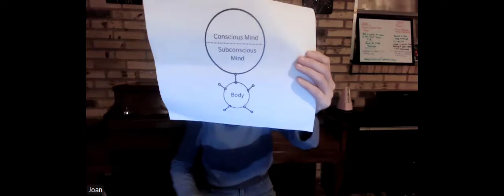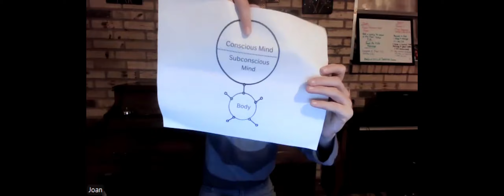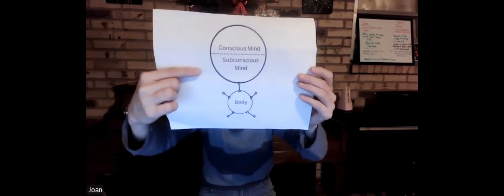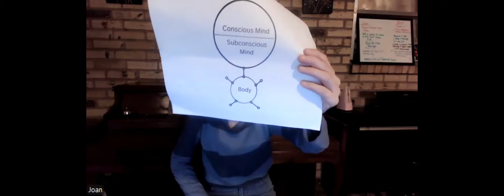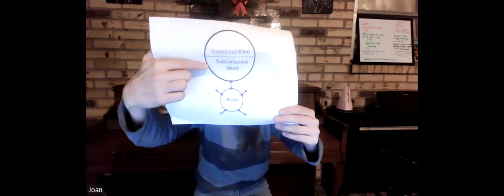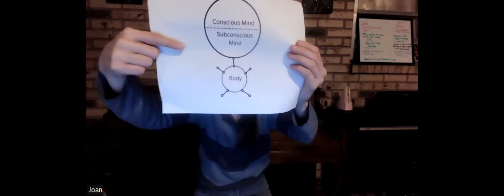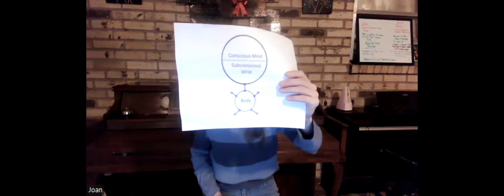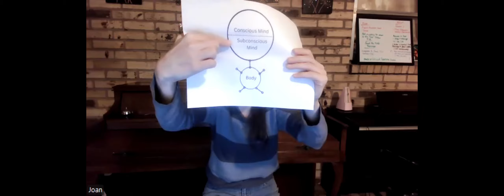Day 4 Successful Mindset, Successful Pianist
Masterclass Day 4: Proven Practice Strategies for Pianists | RLP Method & Structured Practice

Welcome to Day 4 of the Successful Mindset, Successful Pianist Masterclass! Today, we dive into the strategies that professional pianists use to develop their skills and practice effectively. Whether you’re a beginner or advanced player, these techniques will elevate your approach to practice and progress.

In this session, we explore the RLP (Repeat, Learn, Perform) method, a powerful tool for building confidence and refining performance. We also cover how structured practice time and consistent focus are key to growth, allowing you to get the most out of each practice session.

Finally, I’ll be sharing a fantastic opportunity to join my exclusive 6-month mentorship program, where we’ll work together to overcome your musical challenges and fast-track your journey to becoming a confident pianist.

Piano Practice Techniques

RLP Method Piano

Structured Piano Practice

Piano Masterclass

Piano Mentorship Program

How to Practice Piano Effectively

Tips for Pianists

Piano Growth Strategies

Mindset for Pianists

Advanced Piano Techniques